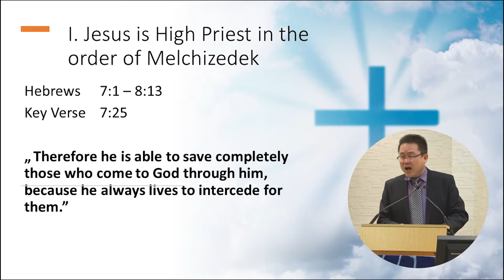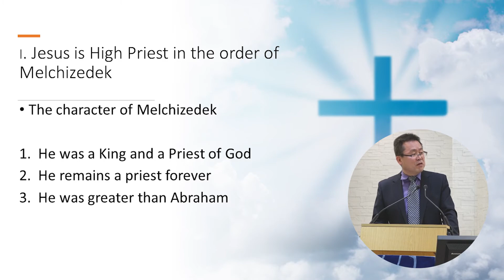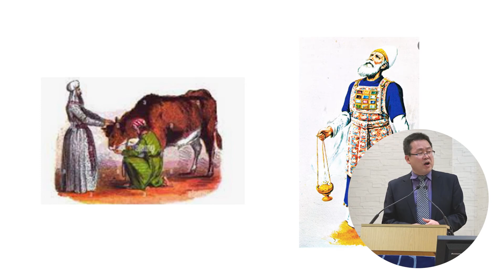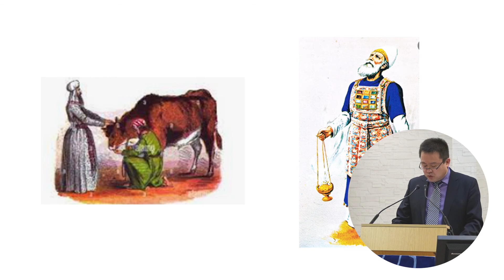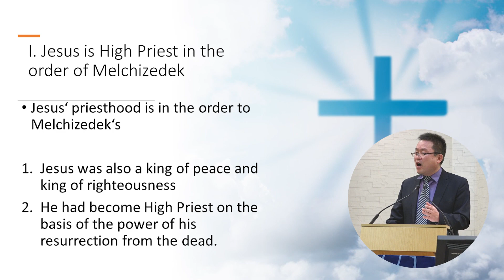Jesus Is High Priest Forever (Part I / III)